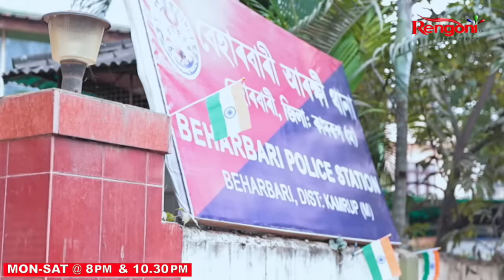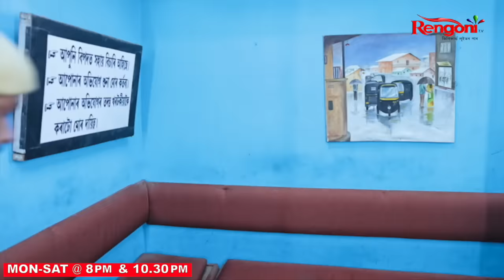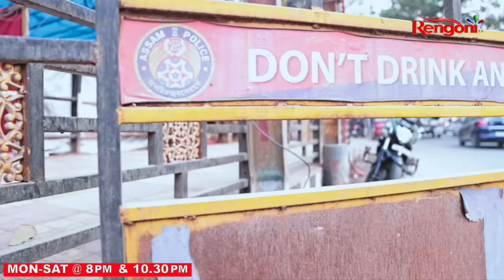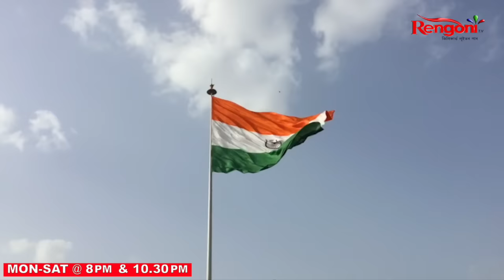Beharbari Outpost [ বেহাৰবাৰী আউটপোষ্ট ] || Ep 2872 || 26.01.2024